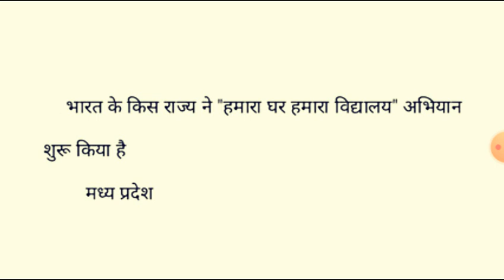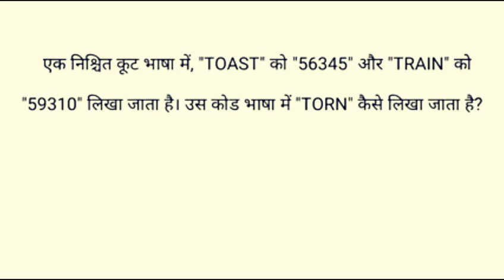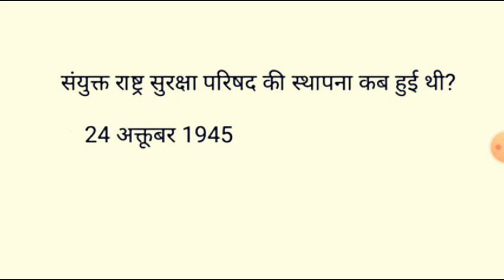SSC MTS 1st Shift 19 October 2021 Exam Questions/SSC MTS Today Exam Question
TS online form

How to apply SSC CGL 2021 online form composed by sarkari Bharat
Tital---syllabus, salary,

SSC CGL Exam postponed,

SSC CGL Exam postponed 2020 21,

SSC CGL Exam postponed notice.

SSC CGL 2020 exam postponed,

SSC CGL negative marking,

SSC CGL admit card 2020-21.

SSC CGL Exam date 2021 postponed,

SSC CGL 2021 application date

SSC CGL 2021 vecancy

SSC CGL 2020 application last date

SSC CGL application fees 2021

SSC CGL 2021 eligibility

SSC CGL 2021  selection progress

SSC CGL reasoning tricks GK 2021

SSC CGL maths truck 2021

SSC CGL 2021 ka cut of